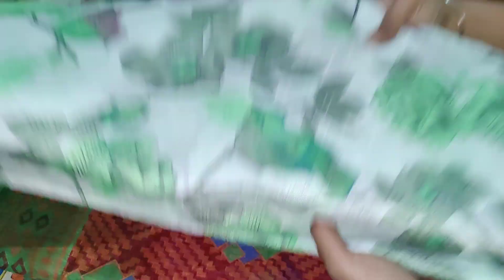#8309364728 cut sarees #₹99/-only free